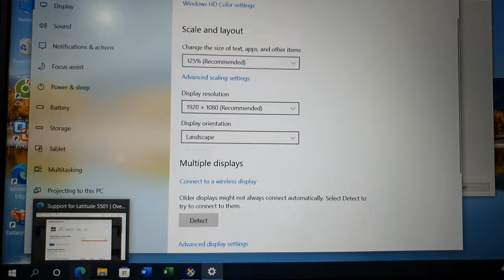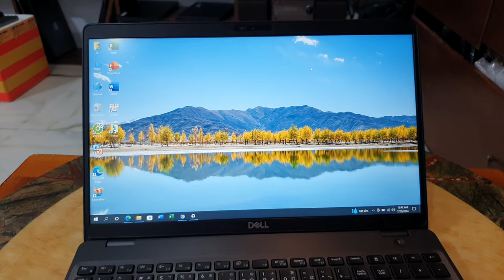Đã hết. Dell Latitude 5501, sx 2020, i7, 9850H, ram 32, ssd 512, 15.6FHD. 0846844448#laptop